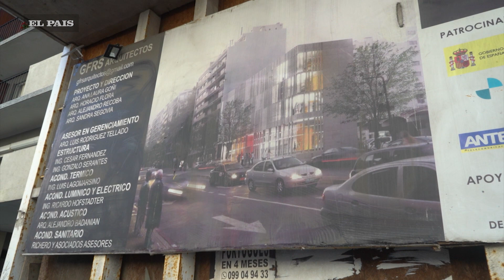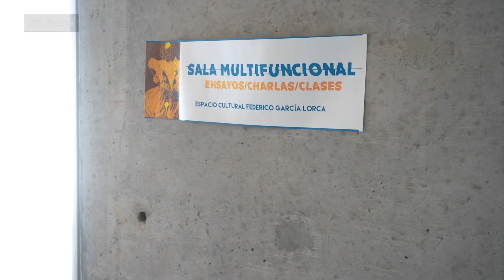Recorrida por Espacio Cultural Garcia Lorca en Pocitos: un proyecto que busca concretarse tras años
En la esquina de las calles Avenida Brasil y Benito Blanco en el barrio de Pocitos un edificio de cuatro pisos parece detenido hace varios años. El Espacio Cultural Federico García Lorca lleva años parado aunque su construcción estaba próxima a terminar.

Tras una inversión de España y el impulso de un grupo de personas de diversas áreas de Uruguay, la construcción de un espacio con capacidad para distintas actividades se proyectó en Pocitos pero no llegó a su fin.

Producto de la crisis en el país europeo y de algunos problemas en Montevideo, el avance de las obras se detuvo. Ahora planean reactivarlo y concretar la obra que planean que aportará a la zona.